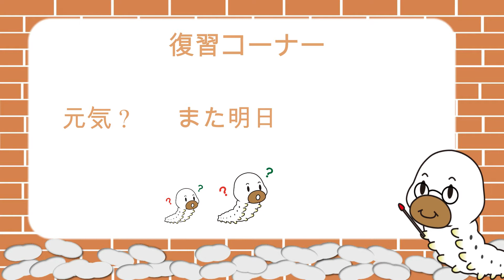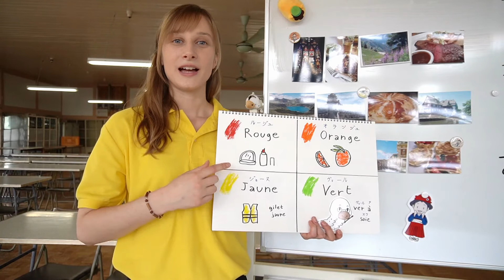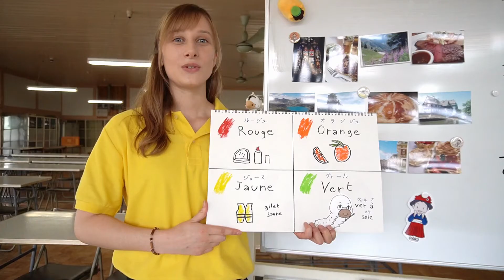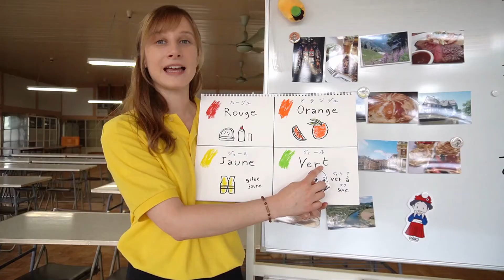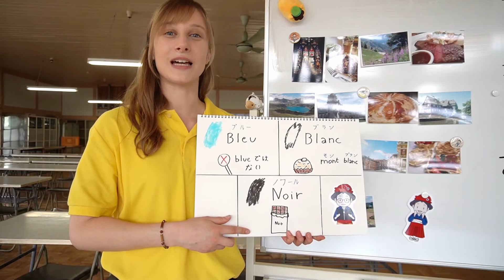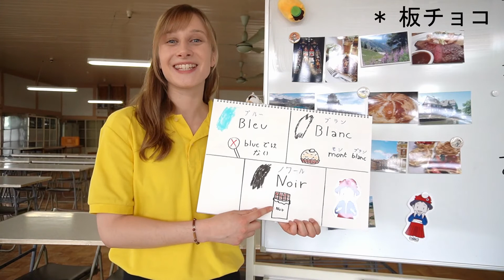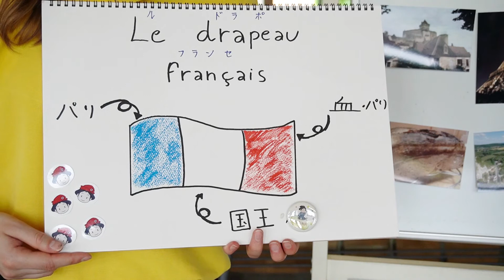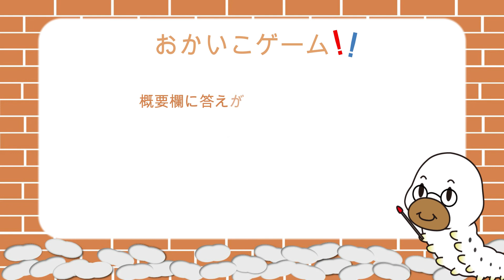レッスン3 色「～ラクラク～フランス語講座」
/!\ 歯車のようなボタンを押すと、字幕が現れます/!\

【前回のクイズの解説】
カジュアルな会話の中で、「こんにちは」と「またね」の意味がある言葉は「Salut !」です。

【レッスン3の内容】
色:　赤、オレンジ、黄色、緑、青、白、黒
フランス国旗の「青・白・赤」の色の由来

【今週のおかいこゲームの解説】
Bleu, jaune, blanc, rouge, noir, vert, bleu, jaune rouge, blanc.

【フランス語講座について】
富岡製糸場の国際交流員のヴェロニックです。現在、新型コロナウイルスの感染拡大予防のため、様々なイベントが止むを得ず延期や中止になっています。その中で、皆さんに私なりに少しだけでも笑顔を届けたいと思い、また、ご自宅からフランス語を楽しんでいただけるように、今週から「～ラクラク～フランス語講座」の動画発信を行っていきたいと思います。
フランス旅行をする時に使えるような簡単な会話を覚えたいという方、また、フランス語を習ってみたいけど、少しハードルが高いなと感じている方など、誰でも簡単に学べる講座になっております。初心者向けなので、お子さんでも大人の皆さんでも、誰でも簡単に楽しく学んでいただける講座です。